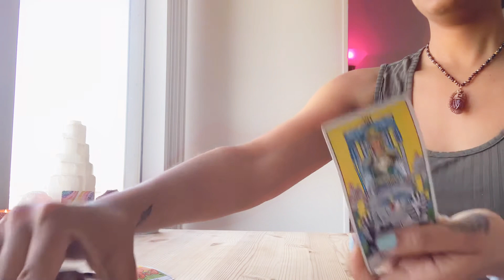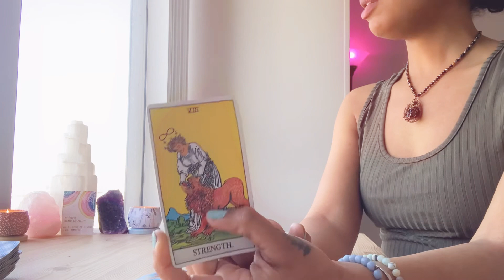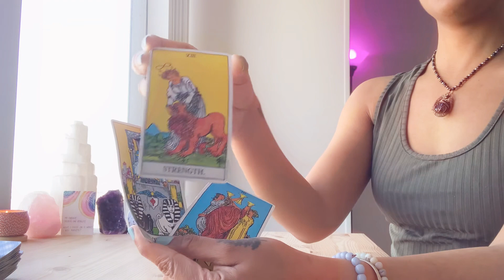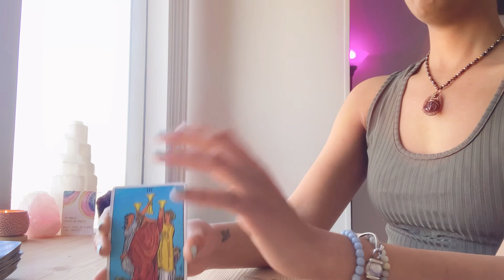✨ Capricorn ♑️ Full Moon 🌕 In Virgo Energy Reading 🔮✨